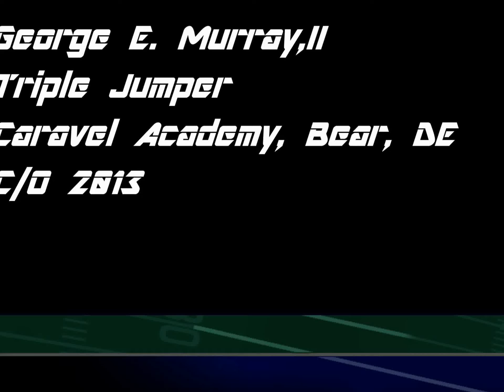George Murray Triple Jumper Caravel Academy, Bear, Delaware